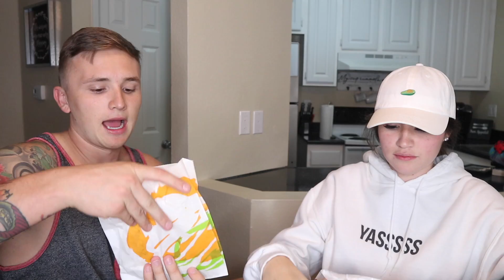EXPOSING PEÑA FAMILY VLOGS!!!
Exposing The Peña Family...

WANT A SHOUTOUT? CLICK THAT POST NOTIFICATIONS BELL & COMMENT “DONE"!!